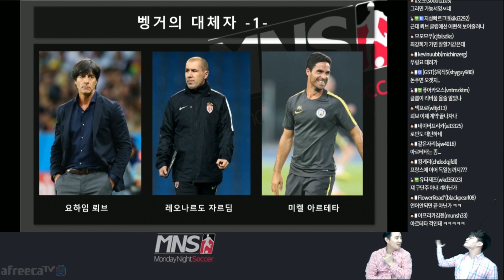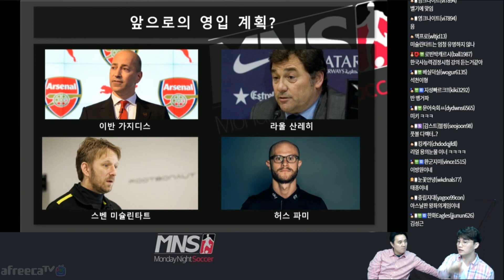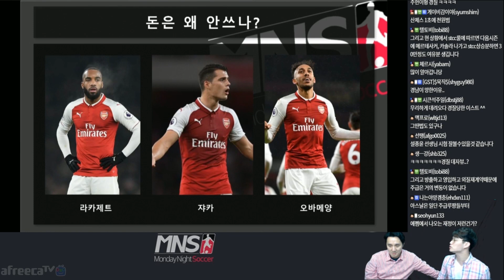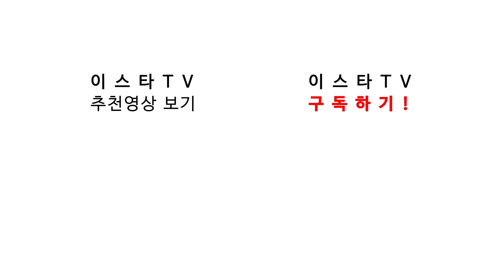새로운 아스날, 잃어가는 벵거의 권력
월밤싸 26회 中 (18.03.16일자)
당신은 벵거아웃? 벵종거신? 아니면 황새종신?